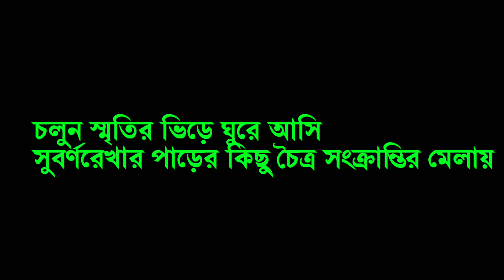ভসরাঘাট ছাতু মেলা, চৈত্র সংক্রান্তি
Bhasraghat Chatu Mela | Chaitra Sankranti Fair | JungleKanya Bridge | Sujit Sahoo Photography

Chaitra Sankranti is being observed for hundreds of years marking the last day of the Bangla year.Chaitra is the last month of Bosonto Kal (Spring Season) in Bangla calendar, a form of solar calendar followed by rural people since hundreds of years. It was later officially introduced by Mughal Emperor Akbar in place of lunar calendar to solve the problem with taxation of the subjects. The Bangla New Year celebration on Pahela Baishakh began then. Rural people organise different festivals, especially fairs, to celebrate the end of the year and the beginning of another. ‘Charak puja’ is one of the major events of the festival.